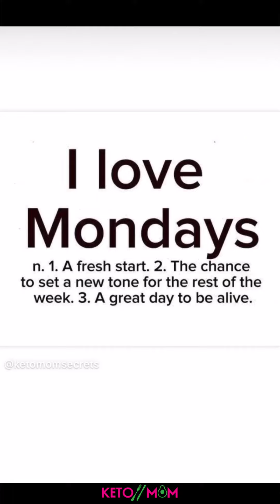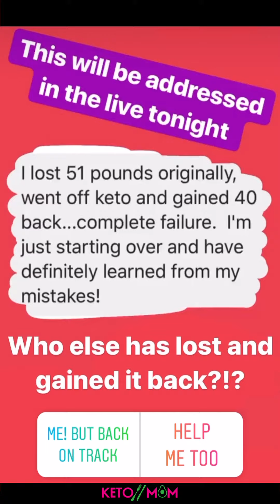Last Day on the Farm and Mom Fuel 02-22-2021